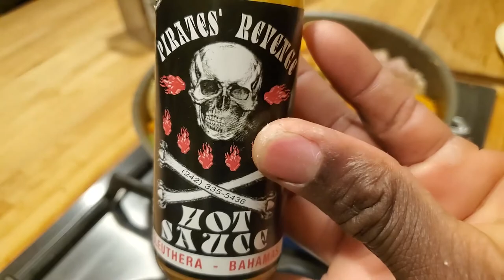Night kayak fishing | MUTTON SNAPPER catch & cook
We've completely lost bearings for time! Spent all day sleeping thanks to quarantine and finally decided to go out and catch some dinner. When we finally got to cooking, it was 12am. Here's a quick steamed mutton snapper meal for those late night situations.